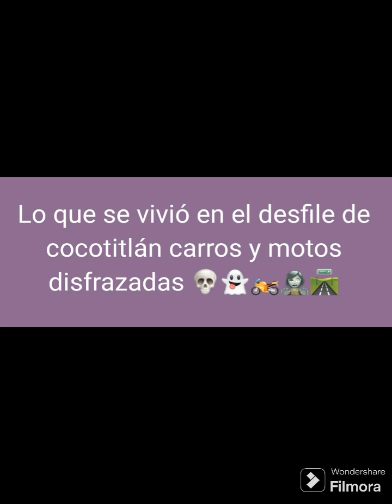desfile de dia de muertos en cocotitlán 👻🧟‍♀️🚗🏍️😈